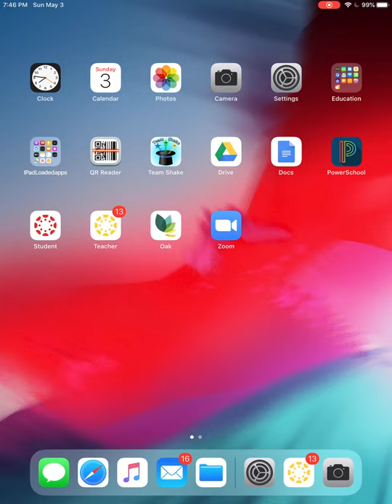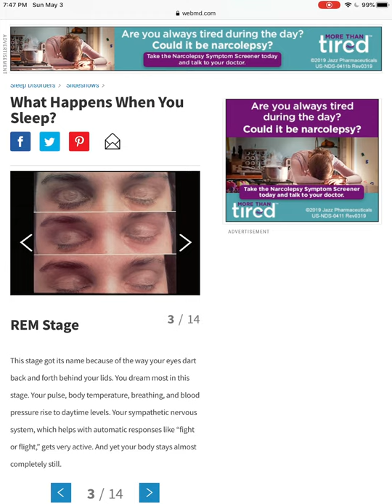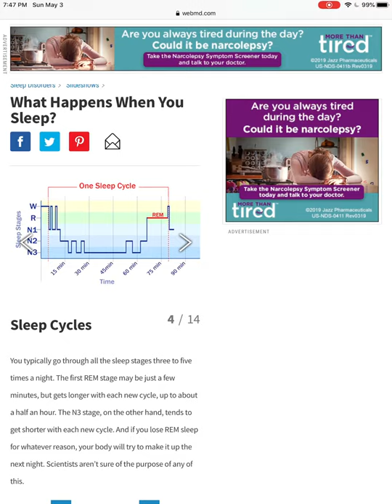Sleepy Time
A video about what happens and why we need to sleep.  Cameo by Contessa.

Information credit - WebMD Slide Show - What Happens When We Sleep?